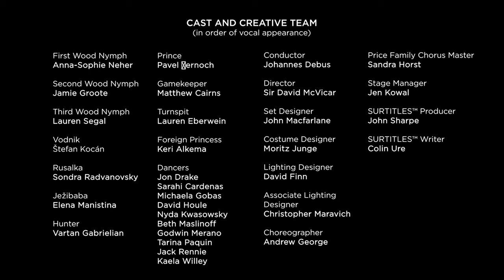Trailer | Dvořák's RUSALKA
"★★★★...grand opera at its best" (The Globe and Mail)
"NNNN...enchanting" (NOW Magazine)

'The Little Mermaid' meets grand, gorgeous opera in Dvořák's RUSALKA. This dark fairytale spectacle features gorgeous sets, costumes, and choreography - and stars opera sensation Sondra Radvanovsky in the title role.